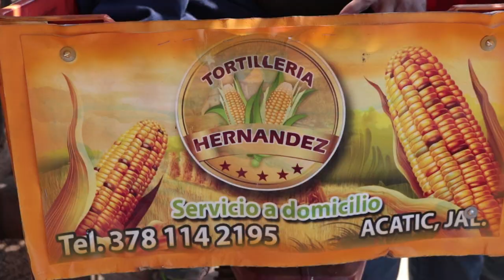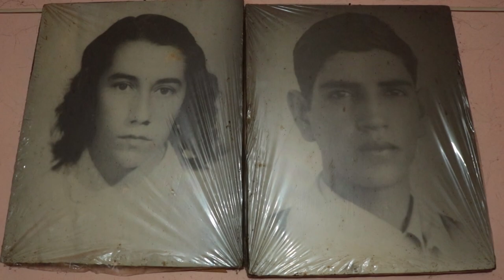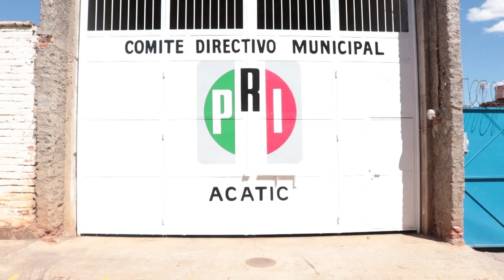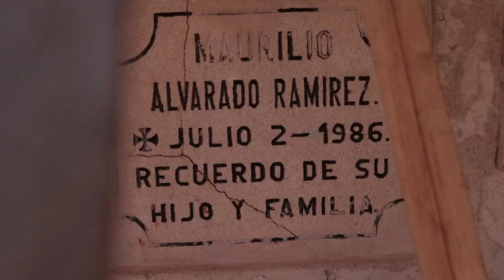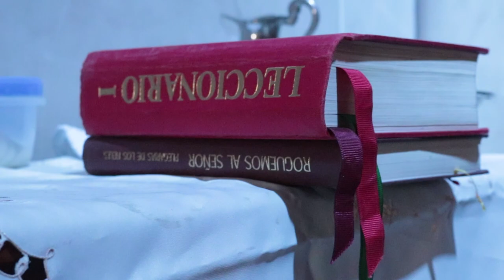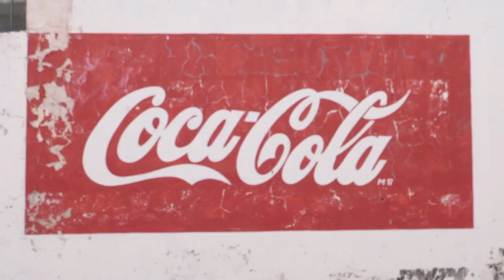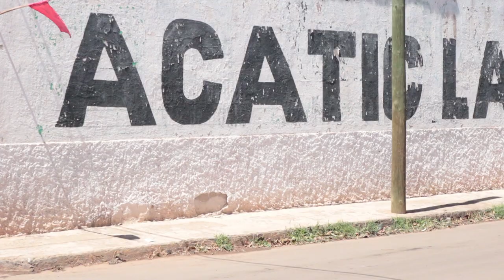Acatic: Un Pequeno Documentario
Todo el mundo se ocupa de los procesos de muerte de manera diferente. Para mí, lo veo a través de diferentes ojos, lo veo a través de una lente de cámara. Así es como me enfrento. Documentando mi experiencia y compartiéndola con otros. En cierto sentido, estoy allí pero no estoy al mismo tiempo.

       A veces tenemos que recoger las piezas que nosotros y otros hemos roto. Y honramos a los muertos luchando, haciendo que la vida cuente.

   Este video está dedicado al único abuelo que he conocido. Mi segundo padre y mi abuela. Así como el resto de la familia.

Nota: La mayoría de estos disparos se dispararon desde mi DSLR ya través del teléfono. Fue mi primer gran proyecto. El objetivo era mostrar la ciudad natal de mi madre, Acatic, las diferencias entre los funerales mexicanos y los americanos, y el poder de la familia. Gracias por su audiencia.